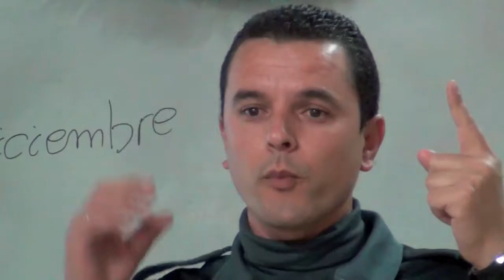Menores e Internet: uso seguro 2012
Carlos y Andrés han venido al CEIP SAN WALABONSO de Niebla (Huelva) para hablarle a nuestro alumnado sobre el Uso seguro de Internet. Nuestro objetivo: educar para proteger. ¡Gracias Carlos! ¡Gracias Andrés!